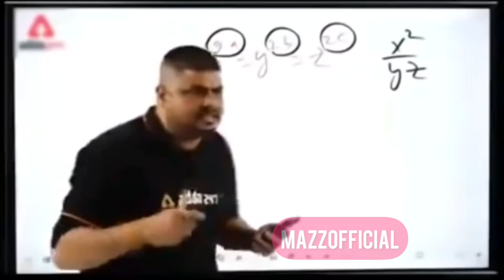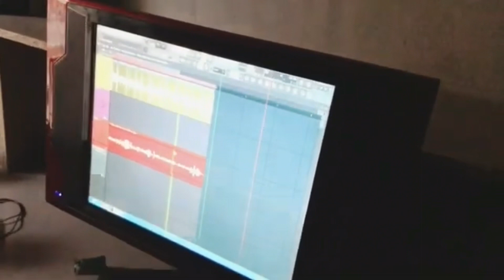OurMusicLable || Assure knawal nu zulqarnain ly gya sound on tranding || He is true